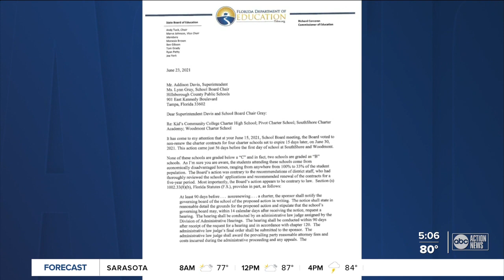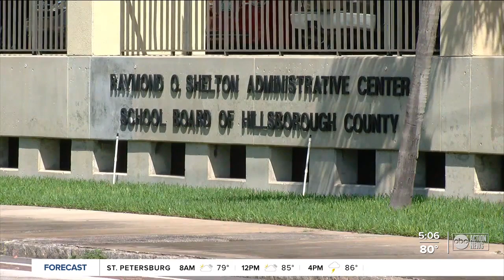Hillsborough School leaders explore what's next after pushback from charter school denials